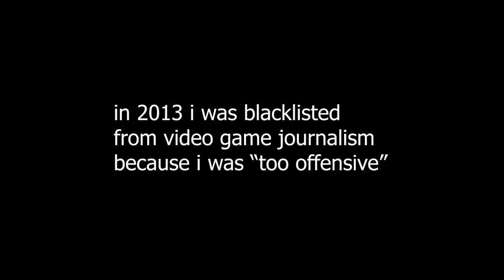Last of Us 2: The BLACKLISTED Review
The Last of Us 2 is here and gamers aren't sure what to think. Thankfully, Vito the Blacklisted Gamer is here with the only review you need!

Almost Bliss, Batty McFaddin, Bittersweet, Club Seamus, Disco Con Tutti, Laser Groove, Leopard Print Elevator, Reunited, Shaving Mirror, Summon the Rawk, Too Cool, Wagon Wheel, Who Likes to Party.

This game has many names, including The Last of Us 2, The Last of Us Part 2, The Last of Us II, and The Last of Us Part II.